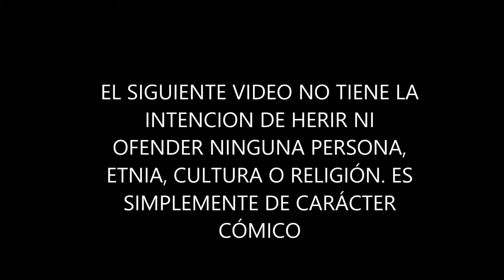FALETE EN MARIO KART 8 - PARAKGHOR -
una pequeña idea que se me ocurrio